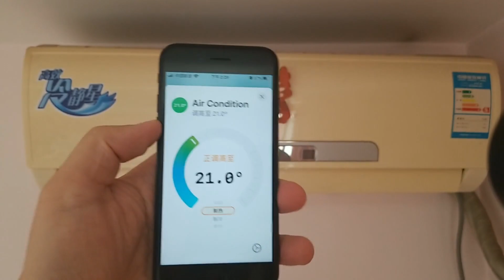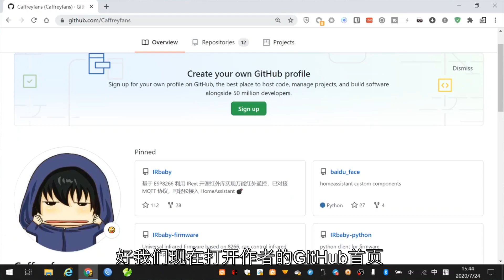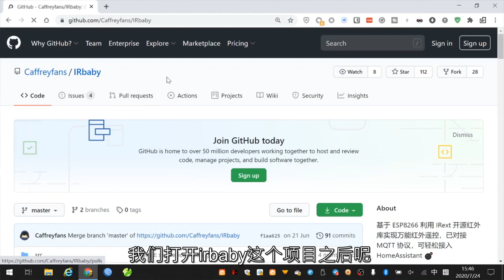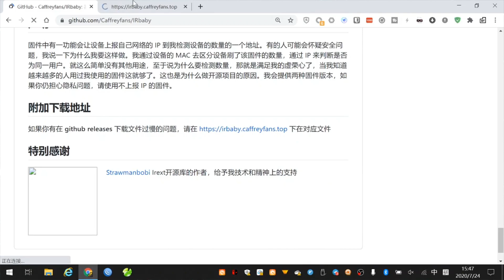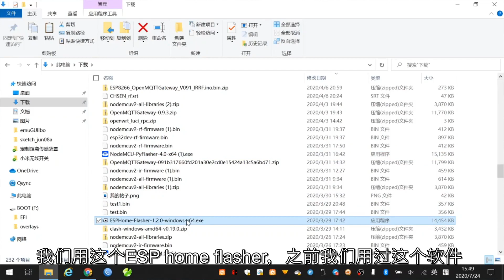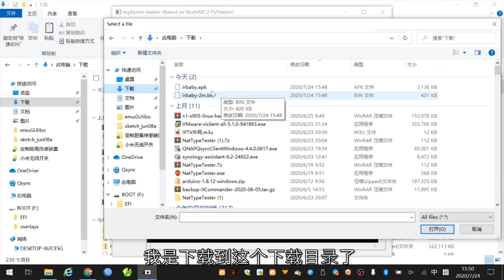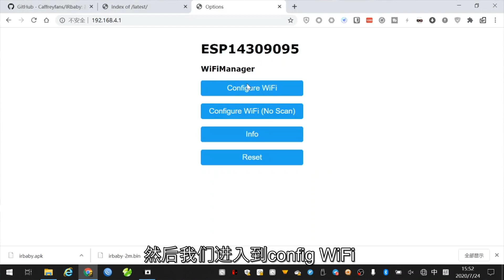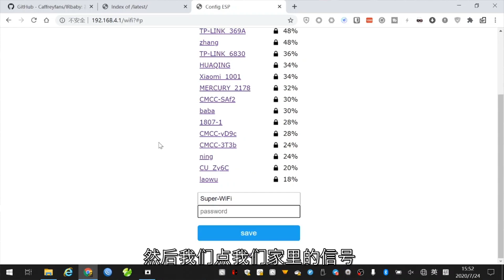智能家居 #55 | HomeKit接入空调（红外）极简方案~~「Home Assistant」多花15块钱就能使用苹果家庭来控制你的空调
智能家居 #55 | HomeKit接入空调（红外）极简方案~~「Home Assistant」
多花15块钱就能使用苹果家庭来控制你的空调